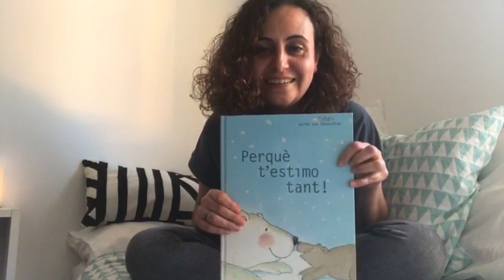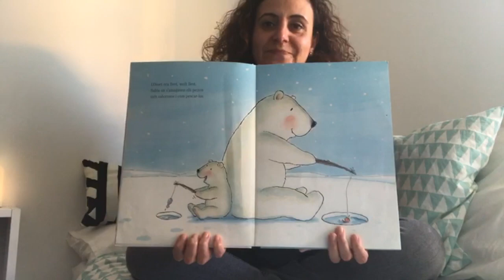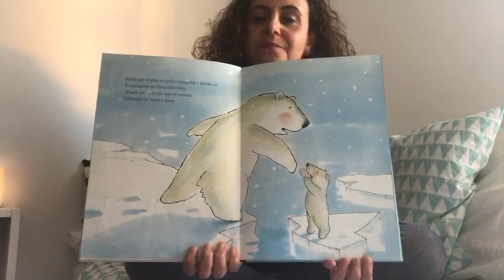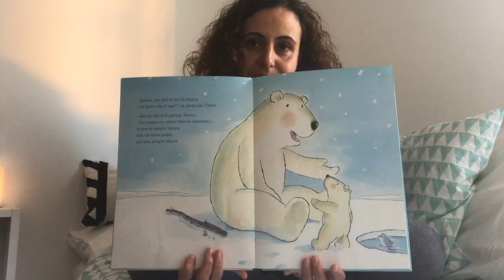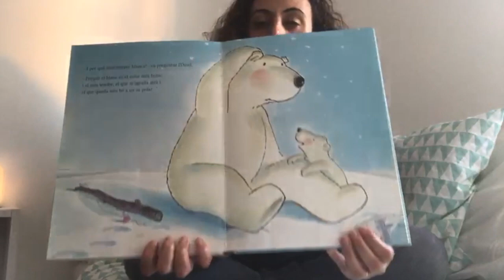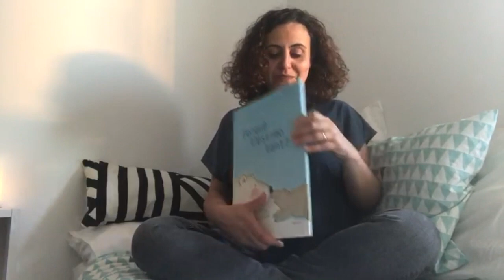Perquè t'estimo tant! (Sant Jordi en confinament 3) - SALESIANES SANT ANDREU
L' Anna ens explica el seu conte preferit per Sant Jordi.